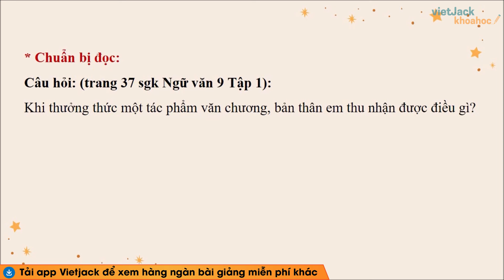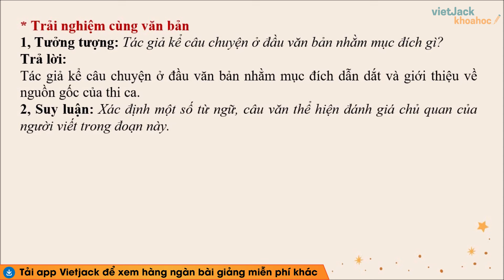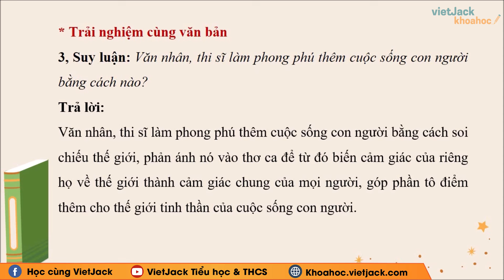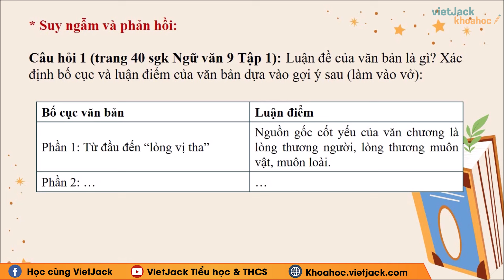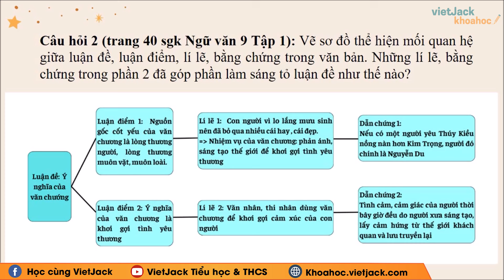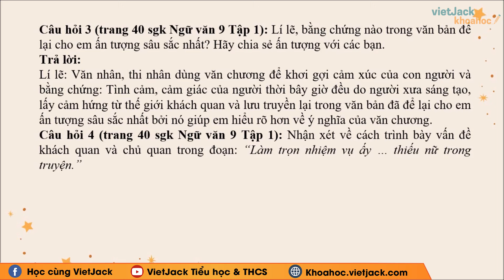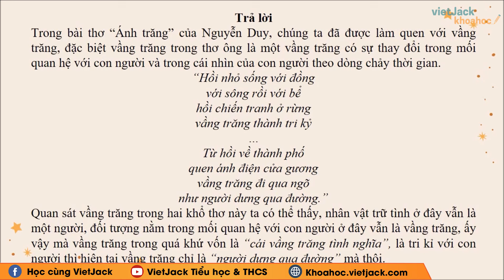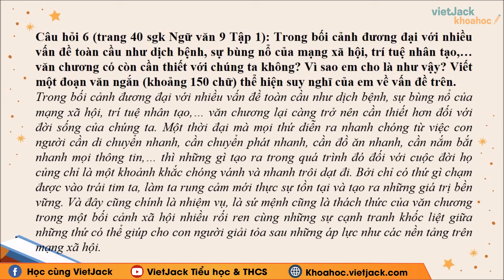Soạn bài Ý nghĩa văn chương Ngữ văn 9 Chân trời sáng tạo - Cô Phương Thảo (HAY NHẤT)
Ngữ văn 9 - Chân trời sáng tạo - Soạn bài Ý nghĩa văn chương

Ý nghĩa văn chương là bài học quan trọng trong chương trình Ngữ Văn 9 - Chân trời sáng tạo. Trong bài giảng này, cô sẽ giúp các em tìm hiểu tất cả các kiến thức trọng tâm nhất bài học, đồng thời hướng dẫn các em giải các câu hỏi của bài học. Các em chú ý theo dõi bài học cùng cô nhé !

Bài học hôm nay bao gồm những nội dung chính sau:
00:00 Giới thiệu
02:15 Câu 1 trang 40 SGK Ngữ văn 9 CTST Tập 1
03:38 Câu 2 trang 40 SGK Ngữ văn 9 CTST Tập 1
04:28 Câu 3 trang 40 SGK Ngữ văn 9 CTST Tập 1
05:11 Câu 4 trang 40 SGK Ngữ văn 9 CTST Tập 1
05:37 Câu 5 trang 40 SGK Ngữ văn 9 CTST Tập 1
06:46 Câu 5 trang 40 SGK Ngữ văn 9 CTST Tập 1